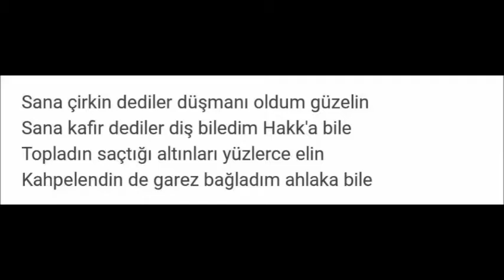Faruk Nafiz Çamlıbel - FİRARİ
Şiir Dinletisi

Sana çirkin dediler, düşmani oldum güzelin,
Sana kafir dediler, diş biledim Hak\'ka bile.
Topladin saçtigi altinlari yüzlerce elin,
Kahpelendin de garez bagladim ahlaka bile...

Sana çirkin demedim ben, sana kafir demedim,
Bence dinin gibi küfrün de mukaddesti senin,
Yaşadin beş sene kalbimde misafir demedim.
Bu firar aklina nerden, ne zaman esti senin?

Zülfünün yay gibi çelik tellerine
Takilan gönlüm asirlarca peşinden gidecek.
Sen bir ahu gibi dagdan daga kaçsan da yine
Seni aşkim canavarlar gibi takip edecek...